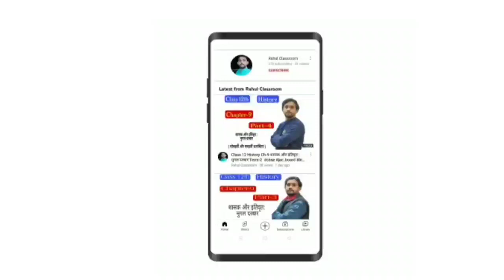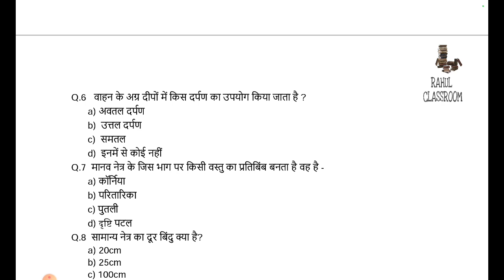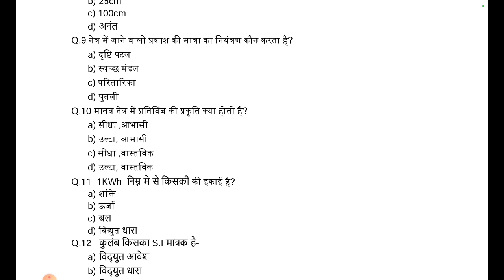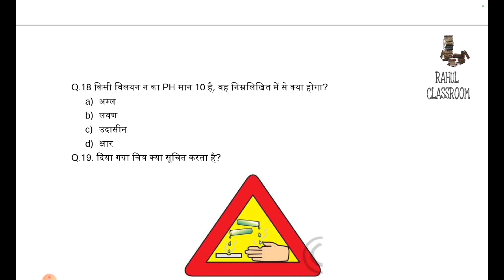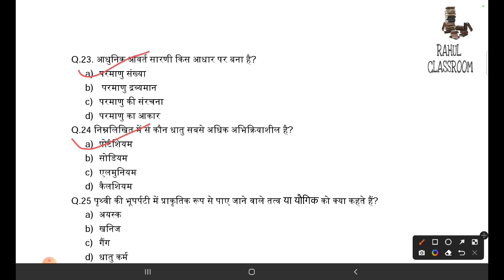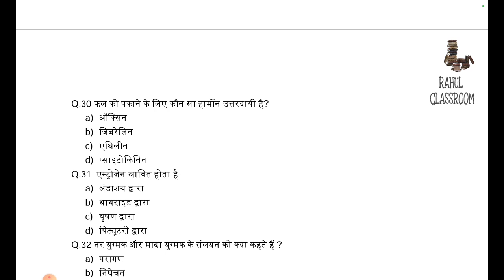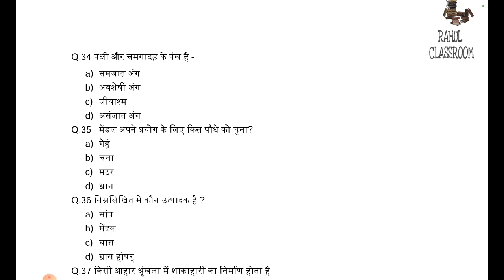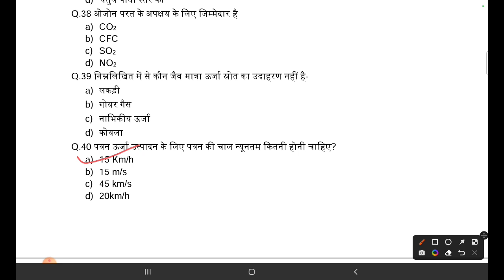Jac Board Class 10th Science Set-1 | Jac Board Model Paper 2022-23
इस चैनल पर आप लोगो को 9th , 10th , 11th और 12th की बहुत अच्छे से पढ़ाई कराया जाता है साथ में हर एक अपडेट भी दिया जाता है।